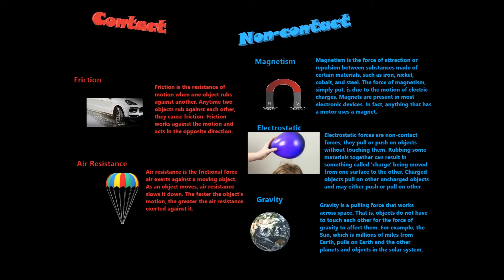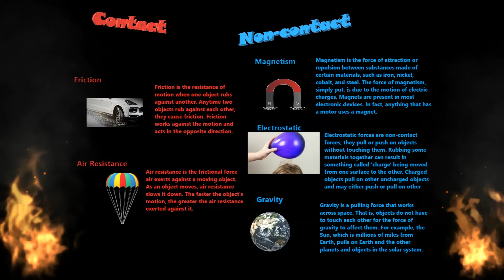Forces Rap song Contact and Non-Contact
This is a rap  I created to teach students about Contact and   Non-Contact Forces

0:00 - Intro
0:35 - Force Definition
0:44 - Contact Force
1:09 - Non-Contact
1:46 - all Forces with short definitions
2:22 - End
2:37 - Funny